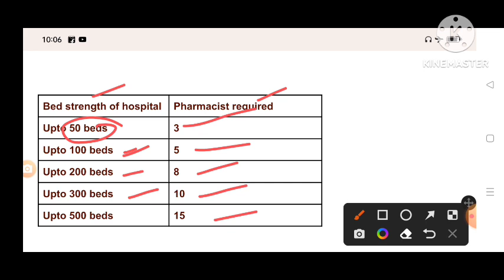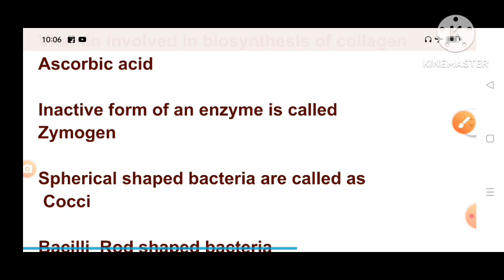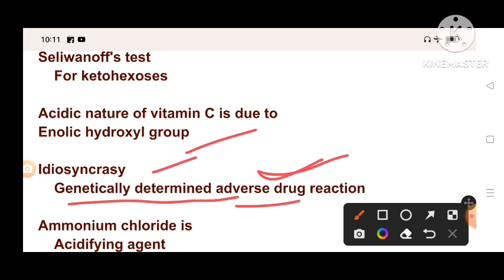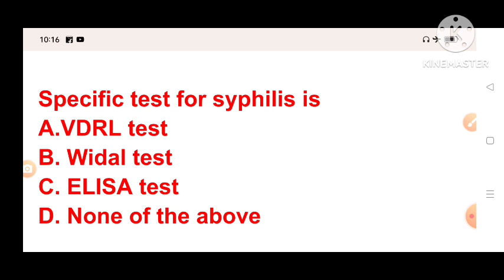importantmcqforpharmacistexampreparation gpat niper di mppeb hssc osssc esic rrb dmer hpssc aiims